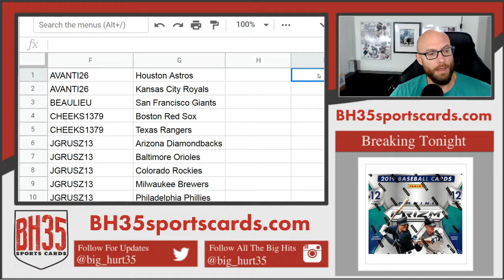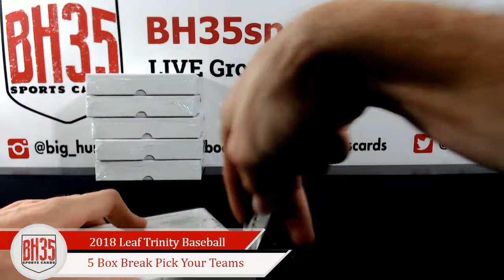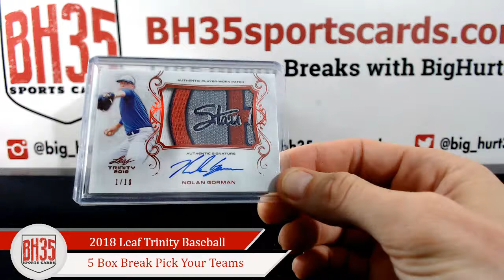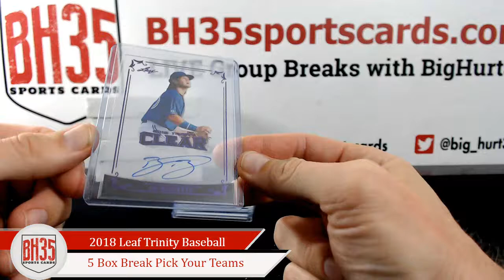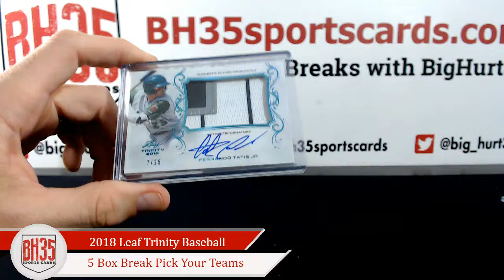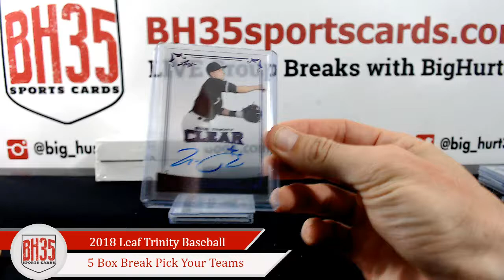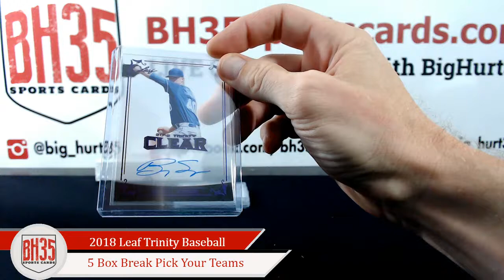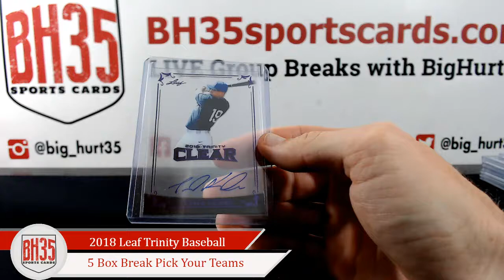2018 Leaf Trinity Baseball 5 Box Break Pick Your Teams